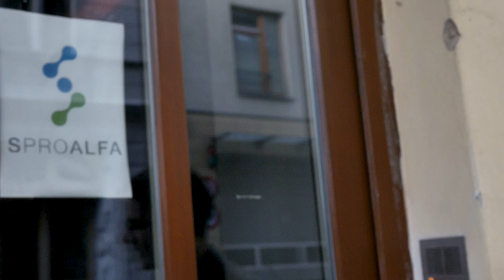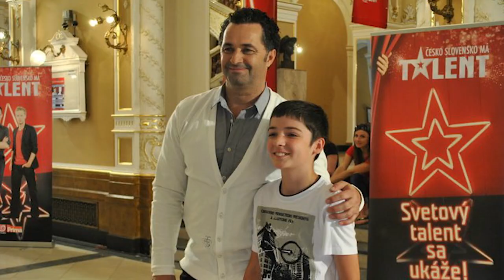Richard Wágner / Rudá (SŠUM 2018)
Maturitní film Richarda wágnera ze třídy MT4, který vznikl pod vedením MgA. Františka Macha.
SŠUM 2018